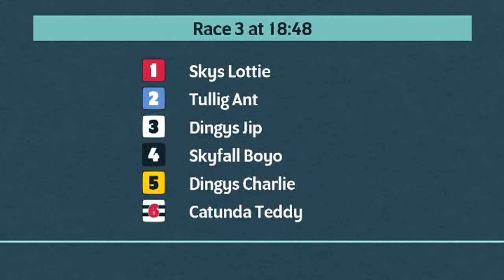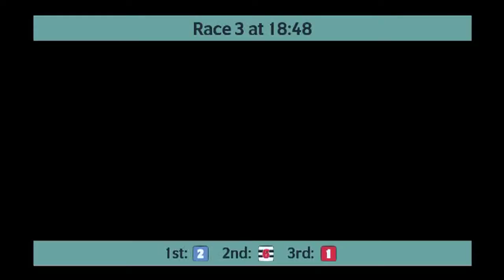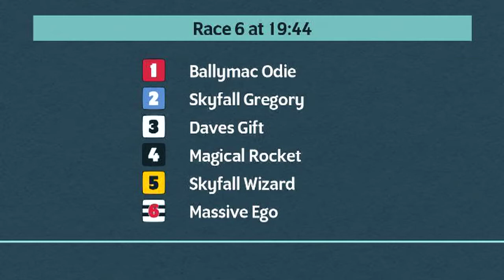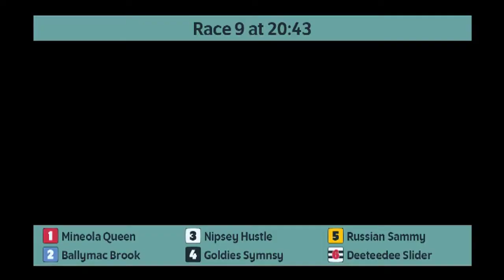Monmore Greyhounds Races on 2nd April 2022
Race meeting at Monmore Greyhounds on 2nd April 2022.